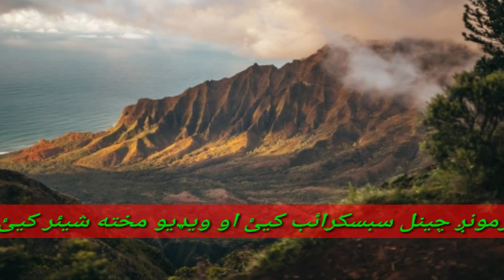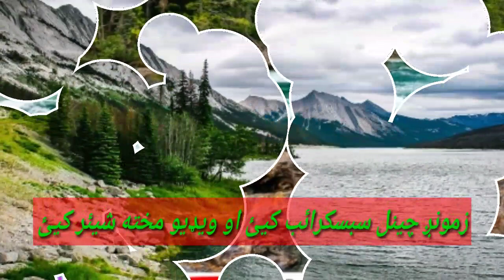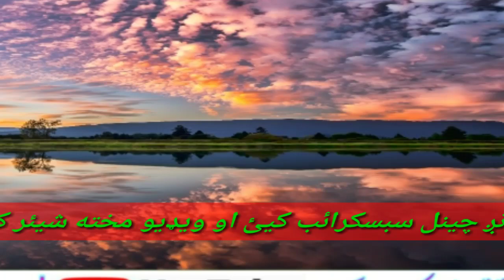Pashto New Shaheeda ZamZama 2021 || Yak Tanha Yam Da Ghamo Wrazi Ao Shpey Di || Raza Wazir